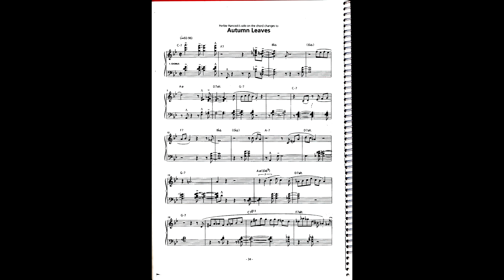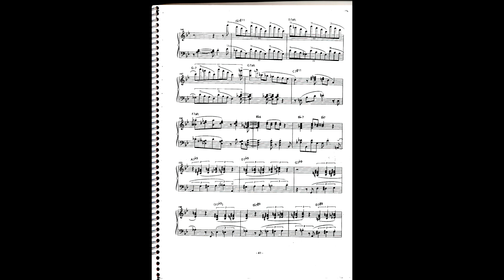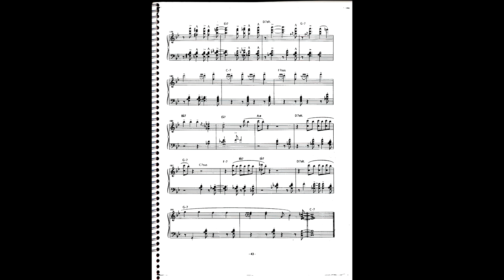HERBIE HANCOCk SOLO AUTUMN LEAVES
transcripcion solo Herbie con el quinteto de Miles Davis en Autumn leaves
\재즈음악\
\재즈\
\재즈\